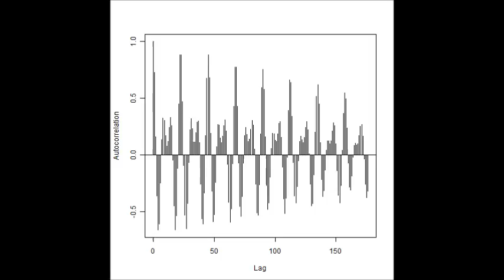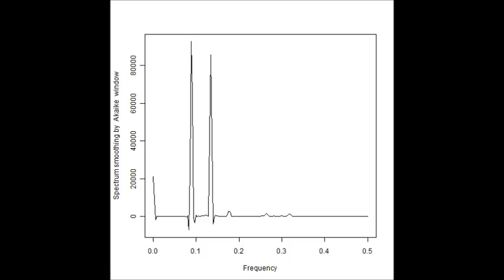超音波測定（音圧測定・解析・評価） supersonic wave technology